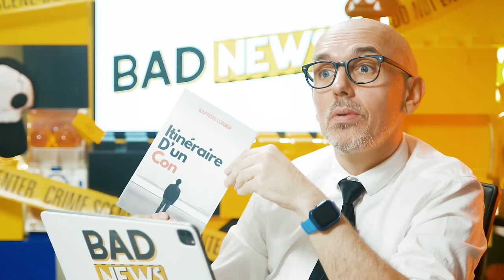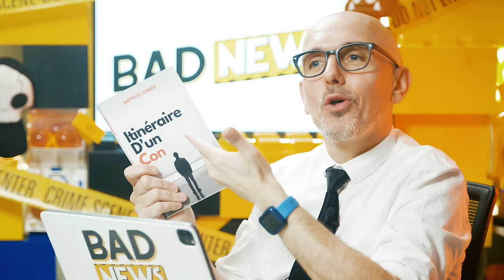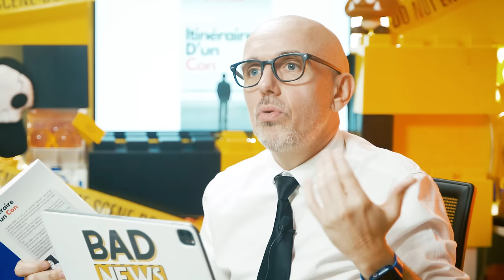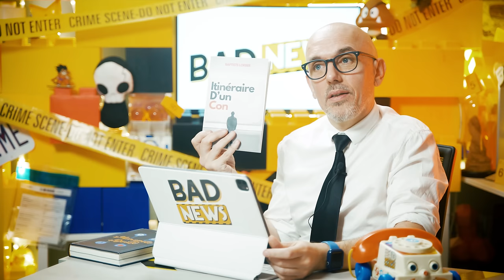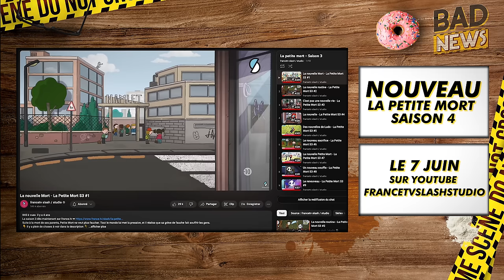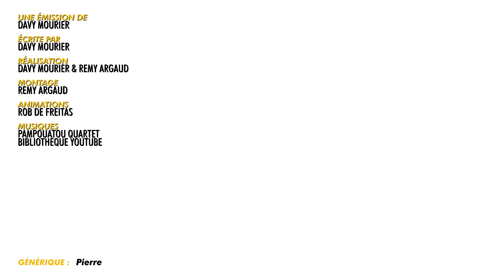ELLE BLOQUE UN AVION AVEC SES TCHOUCHES - BADNEWS #283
Dédicaces :
1 et 2 juin - Amiens